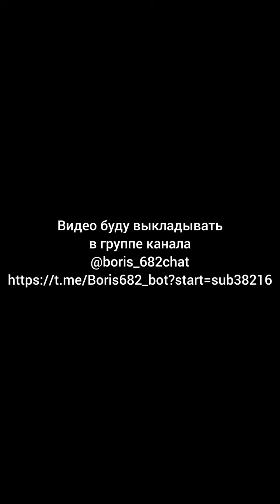Ещё пару слов о том зачем мужчине гулять с женщиной и стоит ли вообще это делать.